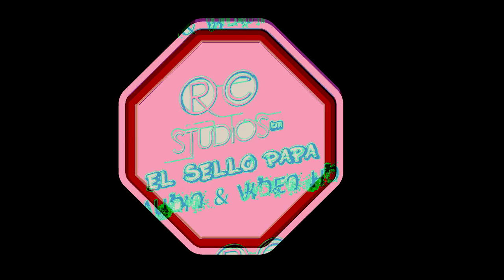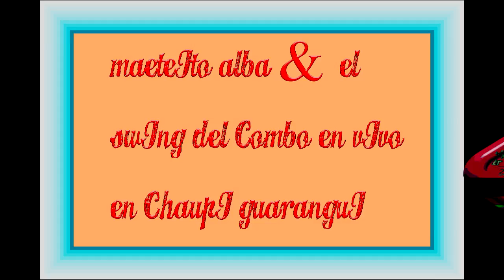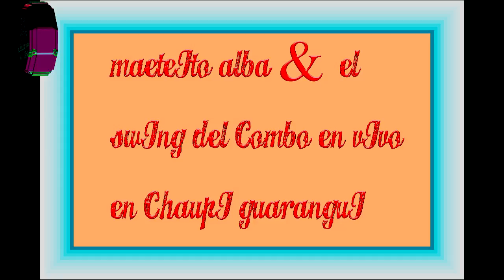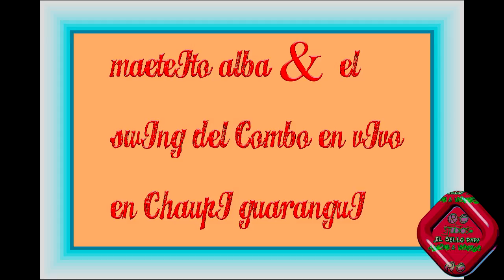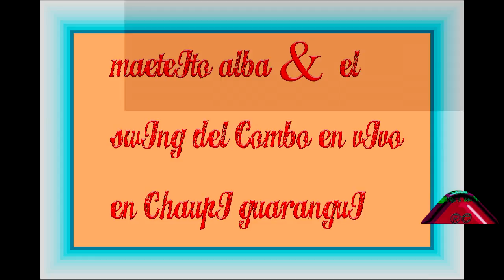VIDEO DE SWING DEL COMBO EN NVIVO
ORIGINALIDAD DE sTUDIOS cAIZA